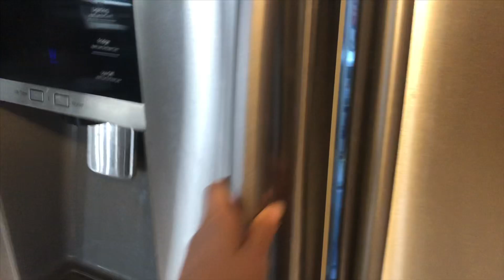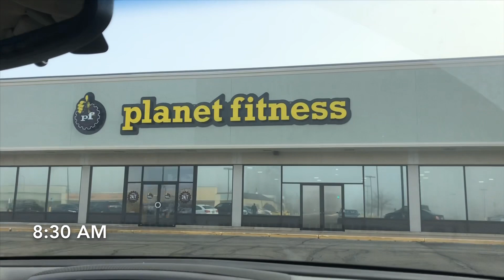WINTER MORNING ROUTINE